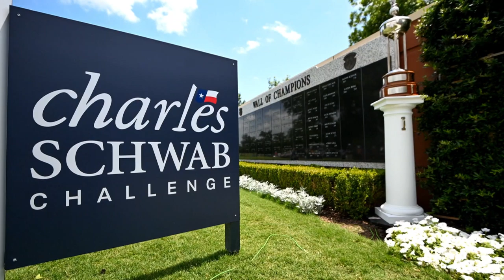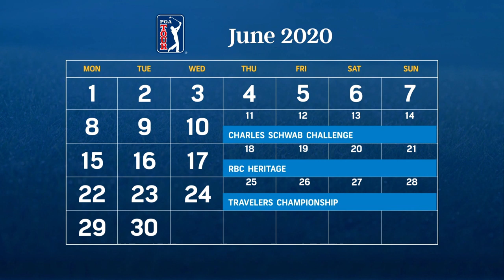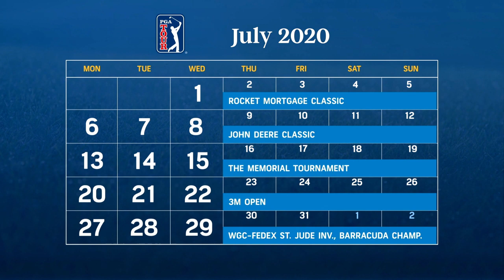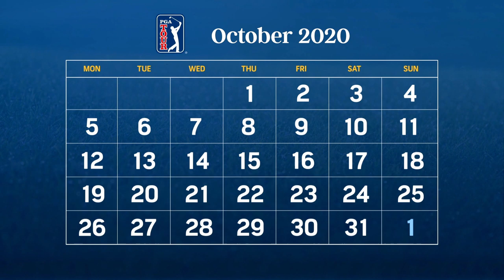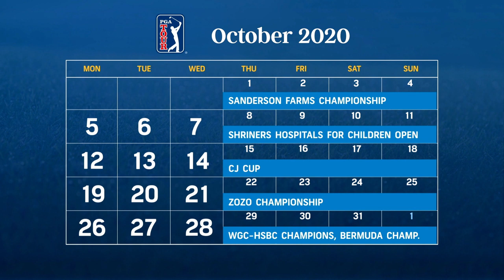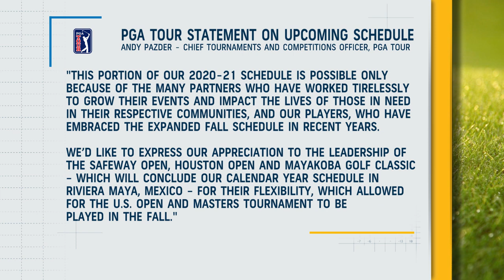Bubba Watson, Ryan Palmer react to new PGA Tour schedule | Morning Drive | Golf Channel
PGA Tour players Bubba Watson and Ryan Palmer share their thoughts on the new PGA Tour schedule. Plus our crew discusses which PGA Tour events they are most intrigued by.